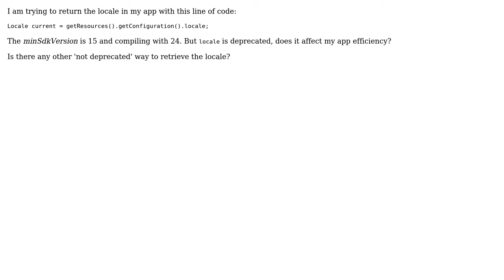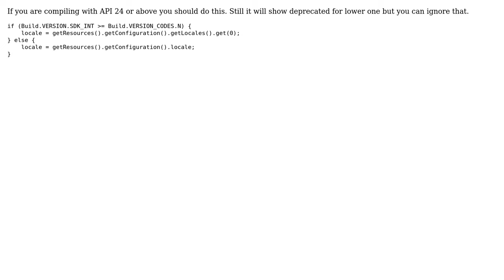What to use instead of the deprecated locale?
With thanks & praise to God, and with thanks to the many people who have made this project possible! You are responsible for your own actions.